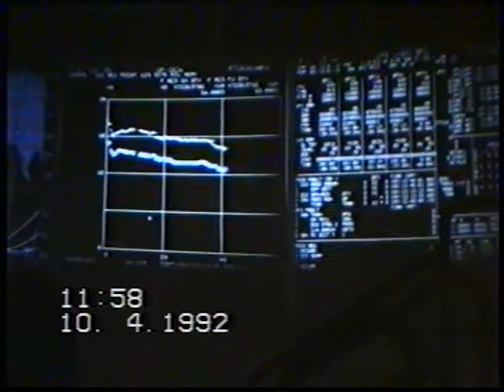Visita Al Centro Espacial Kennedy de la NASA en Florida Video 4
Visita a los Parques tematicos de Florida y la nasa, Visita  Al Centro Especial Kennedy de la NASA en Florida, el grupo de Pilotos del aerodromo de ribadeo, Lugo, organiza un viaje para tomar parte en el festival aéreo Sun- Fug de Lakenlad  Estados unidos pilotos "Tino Reymondez" "Emilio Valdes" "Antonio Seijas" "Jose luis miró"